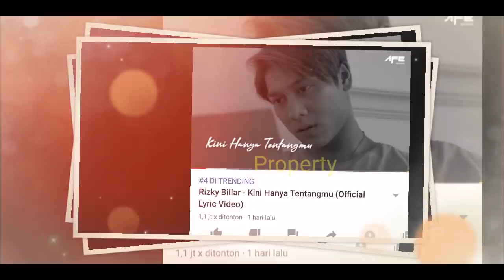GEMPAR!! Lagu BILLAR Trending, Lesti UCAP SELAMAT dg PANGGILAN MESRA Ini?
GEMPARR!! Lagu BILLAR Trending!! Lesti UCAP SELAMAT dg PANGGILAN MESRA Ini? Panggilan KESUKAAN Rizky Billar??

Jangan Lupa: _
Thankz!!..